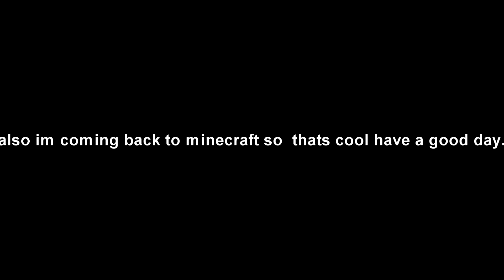quick fortnite clips | coming back to minecraft!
yay im coming back to uploading and mc. Also i post alot on instagram so follow me on there and come talk to me in my discord!